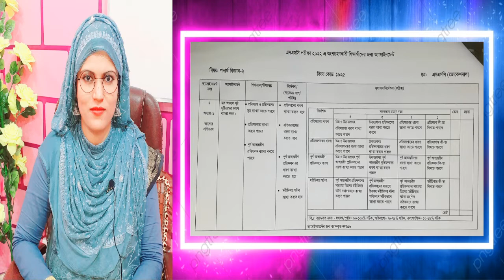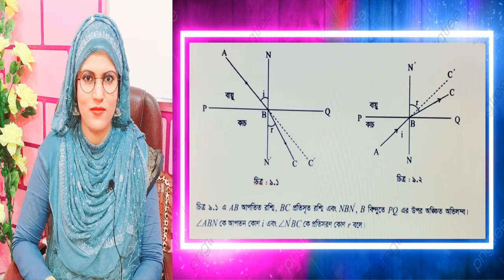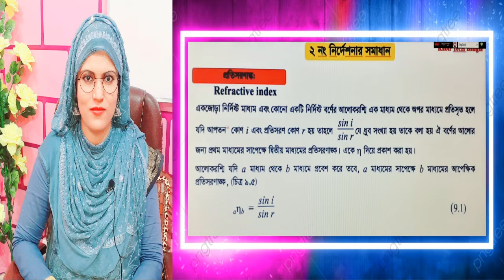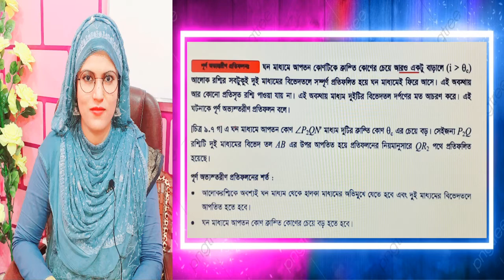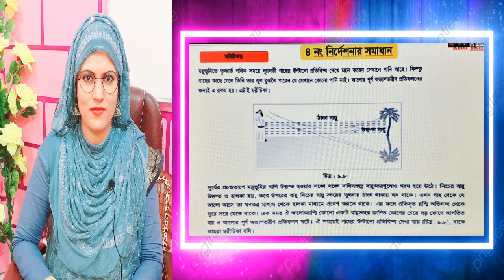Physics - 2, Class- 10 (Vocational), 10th week assignment- 2022.